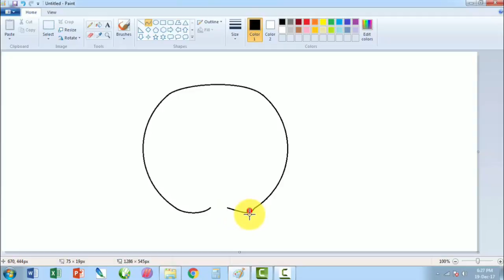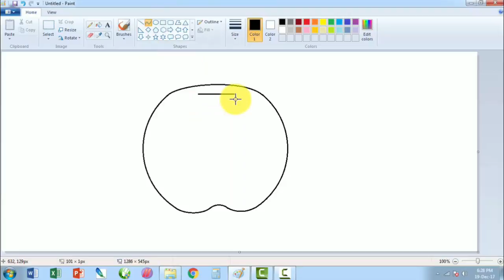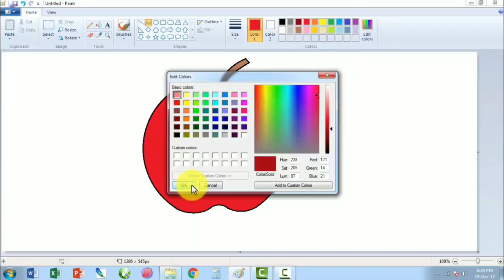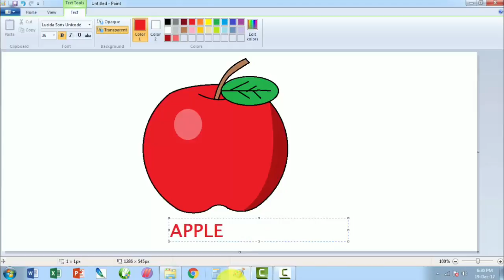How to make apple in MS Paint.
In this video we will learn how to make apple in MS Paint. simple and easy process.